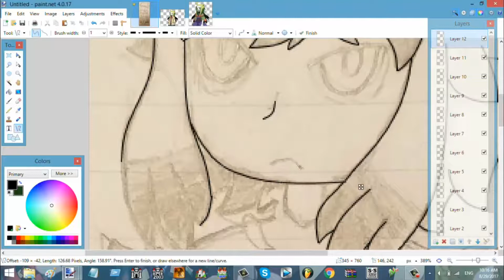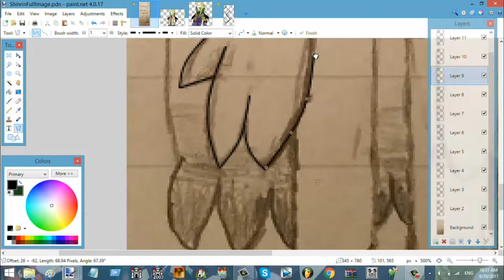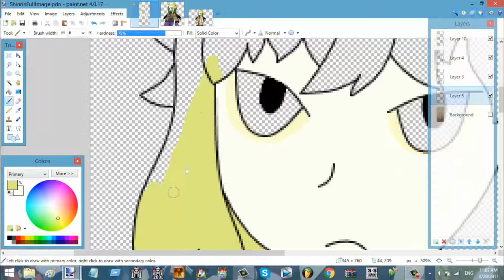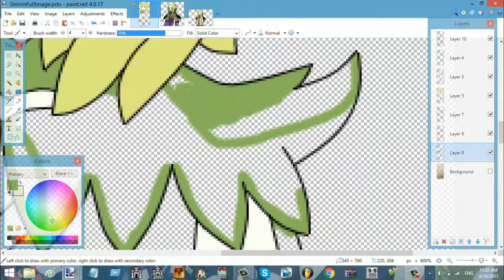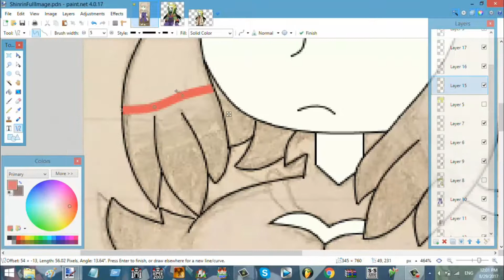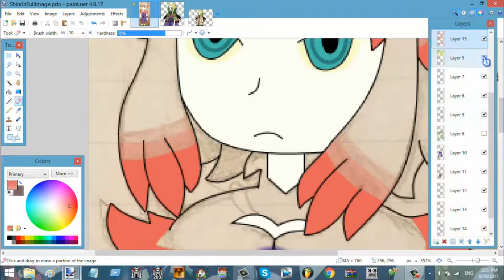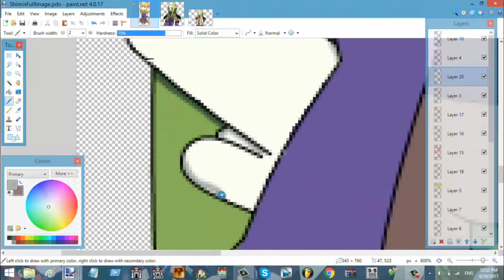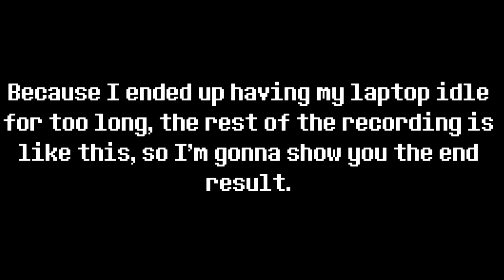[Speedpaint] The Forest Warrior/Druid: Shinrin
Park Avenue - Custom Hero (Sonic Forces)

Decisive Battle - The End Of The World/Tragic Struggle (Etrian Odyssey Untold: The Millenium Girl)